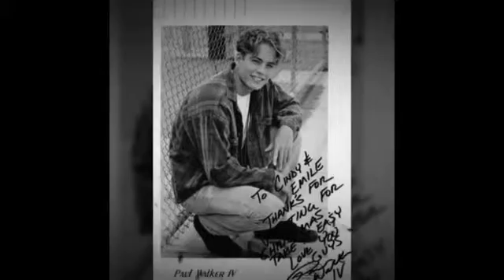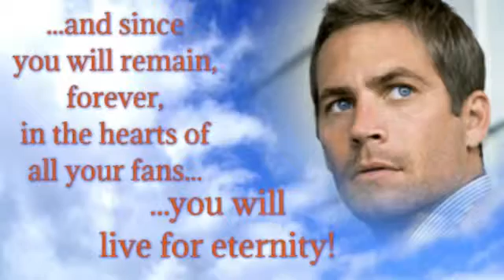Paul Walker song my favorite song(73)